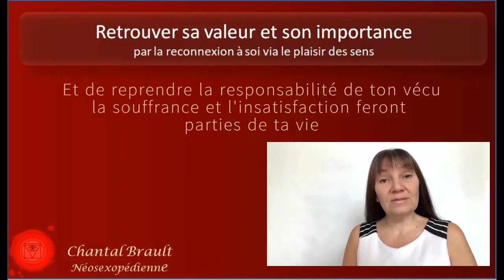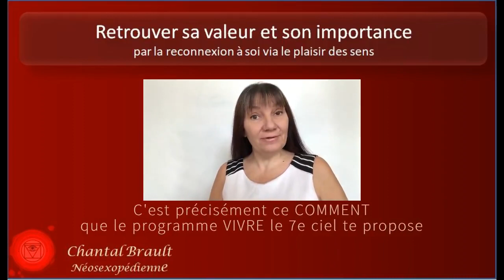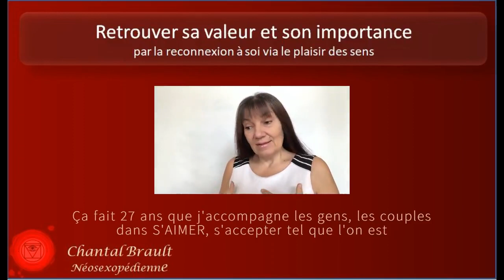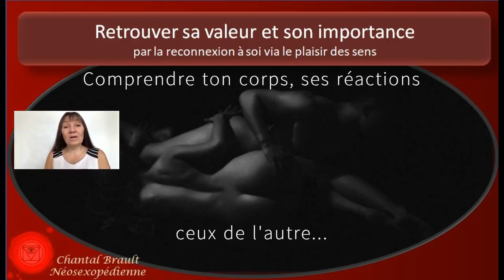Vivre le 7e ciel - La reconnexion à soi par le plaisir des sens